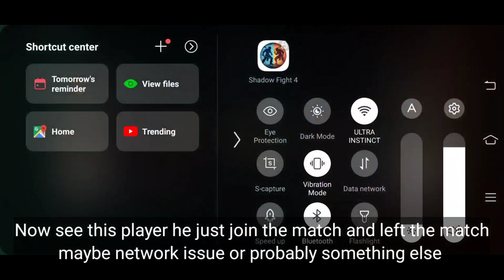3v3 Uncut Journey From 2315 - 2405 Trophies 🏆 | New Escape Technique | Shadow Fight 4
shadow fight arena itu skin the destroyer of
Epochs

Xiang tzu shadow fight 4 new skin